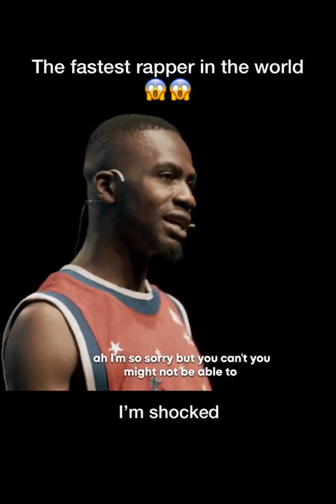Fastest Rapper in the world, Did he really Rapped anything? - realjosh2funny - Tik Tok Virals